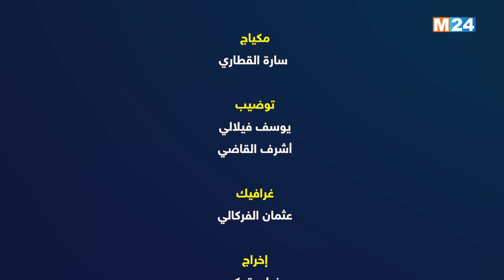برنامج "شباب TALK" مع أحمد البزيوي - صناعة المحتوى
حلقة اليوم من برنامج "شباب TALK” تناقش موضوع صناعة المحتوى في المغرب مع ضيفنا :
شيماء بولحسن - مصممة وصانعة محتوى
علي الحارثي - خبير مهني وصانع محتوى

لمتابعتنا

لتحميل التطبيق